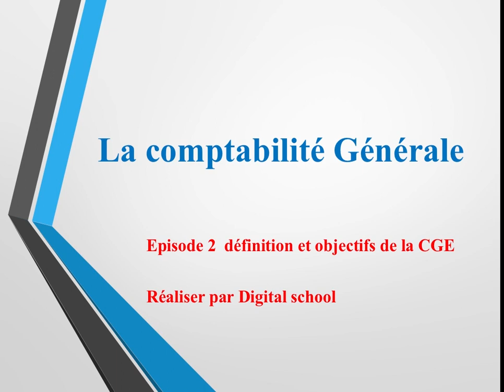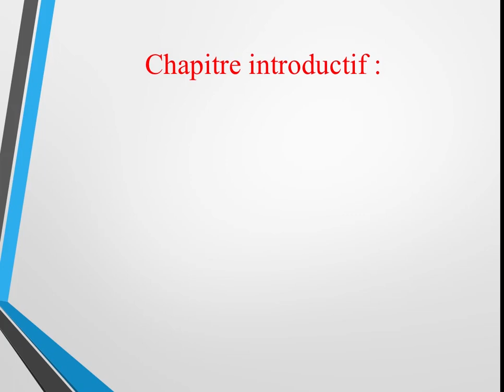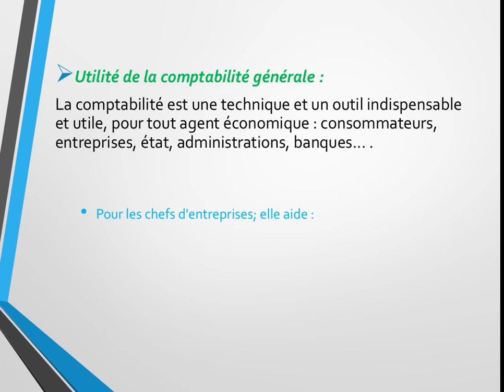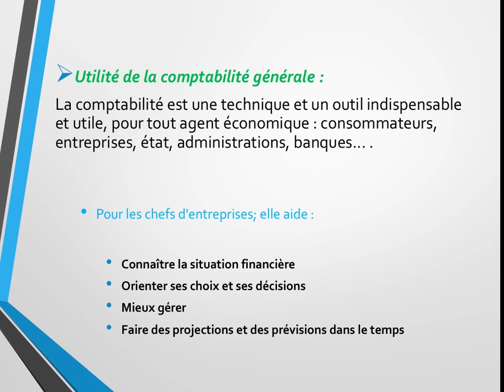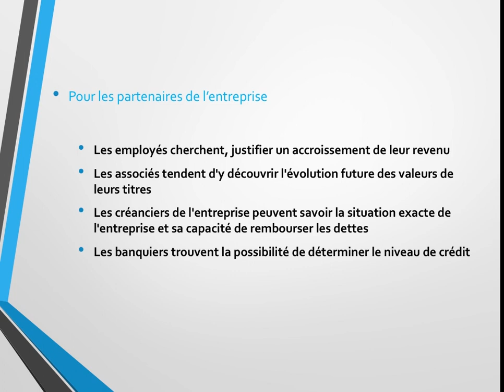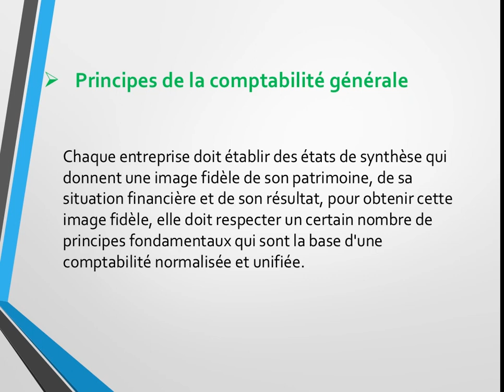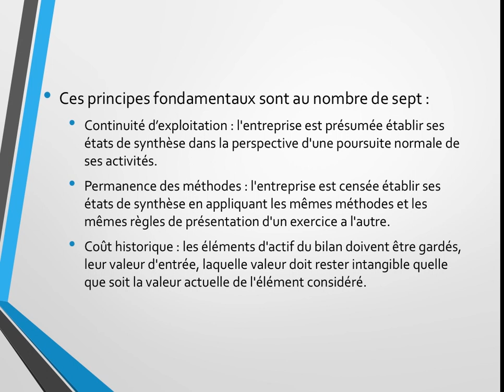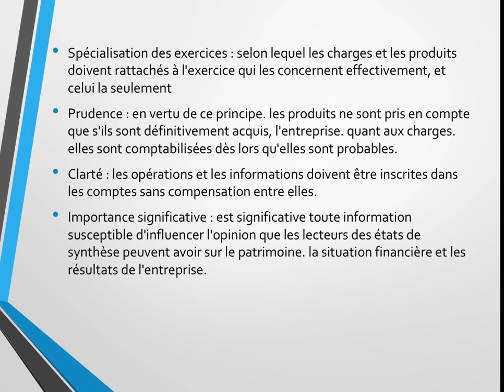COMPTABILITE GENERALE épisode 2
Connaître la définition, l'utilité, les principes et le fonctionnement de la comptabilité générale.

pour connaître les agents économiques et leurs rôles, je vous invite a regarder cette vidéo